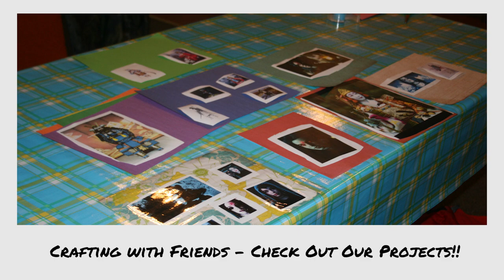OAO Homeschool Update 10-17-21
Welcome to Our Alaskan Oasis (OAO) Homeschool Collective!

Every week we work on a variety of culinary, crafting, and service projects.

Our currently projects include: painting, scrapbooking, quilting, costume design, baking treats for community meetings, and preparing meals for eating, freezing and sharing at soup night!

Upcoming projects include: homemade cheese, chip tube crafts, cookies in a jar, ornaments, repurposing t-shirts, and holiday gifts!

Come join us on Wednesdays at the Naukati Bay Community Church 12-4.